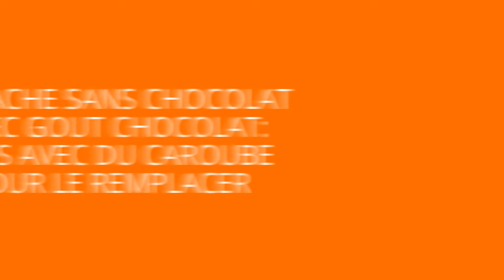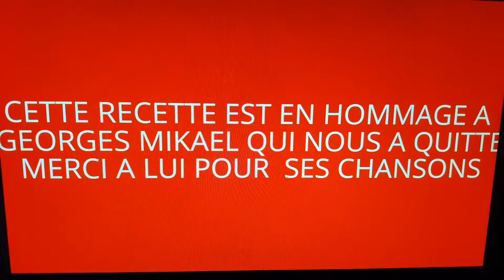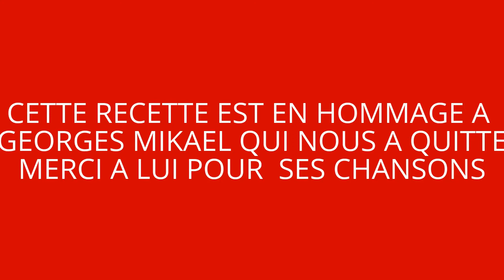VIDEO 73: RECETTE AU CAROUBE SOL SEMILLA du Pérou AB (garanti seché moins de 45°)...SUITE VIDEO 72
RECETTE AVEC CAROUBE SANS CAFÉINE AU LIEU DU CHOCOLAT...EXCELLENT POUR TOUS LES ENFANTS:
Ne prenez pas n’importe quelle marque
Choisissez un caroube cru garantie
Non chauffé (pas plus de 45) :
Voir vidéo n°80
La meilleure marque pour l’instant est
SOL SEMILLA du Pérou AB

RECETTE DES CIGARES « GEORGIO » : Environ 12 aines pièces.
Ingrédients pour la pâte : Environ 160 gr environ d'amandes bio préalablement trempées une nuit puis enlever la peau et  déshydratées, de préférence pelées (ou acheter des amandes sans peau).
12aines de dattes dénoyautées bio, et préalablement trempées 1 heure ou plus si elles sont très sèches (très peu d’eau)
2 à 4 c à soupe d'huile de coco bio («huile" Et pas "beurre"!)
 2 c à soupe de jus de citron bio.
Peau râpée d’un citron préalablement nettoyé
Environ 50 gr de graines de lin doré bio.
 SI VOUS  NE VOULEZ PAS DE CHOCOLAT GANACHE AU CAROUBE : Ingrédients:
 Environ 30 gr  de graisse de coco (si trop collant à  la préparation, en mettre plus)
Environ 30 gr de caroube en poudre (cru et bio)
 Plutôt 3 (4 max, car sinon votre chocolat collera de trop à la préparation)de c. à soupe de sirop d'agave et c à café fleur coco. Tout Mélanger.
A LA FIN DÉCORER DE FRAMBOISES ACHETÉES CONGELÉES OU FRAÎCHES
De coco râpé  et ou peau de citron en s’aidant d’une goutte de fleur de coco ou graisse